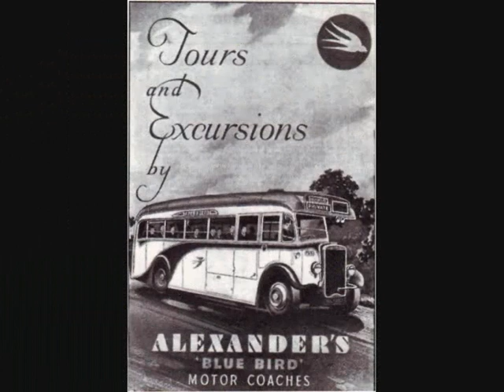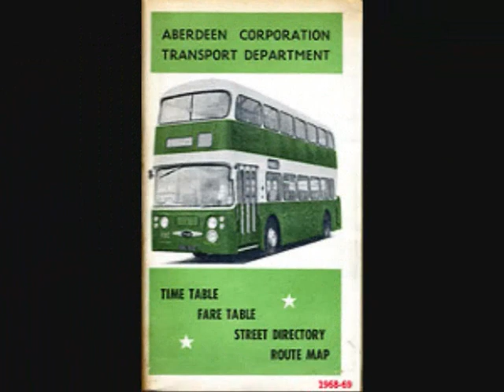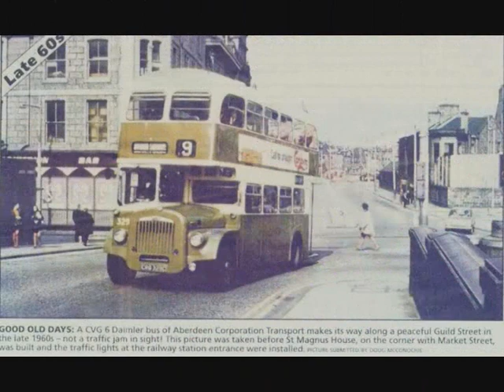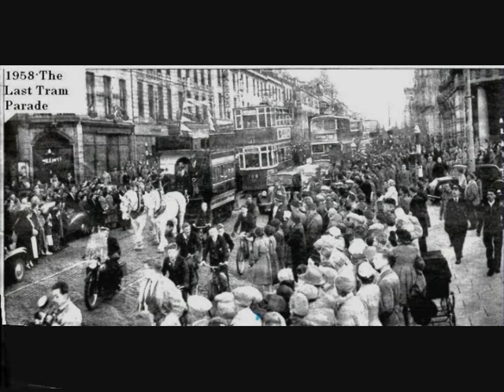ABERDEEN TRAMS AND BUSES